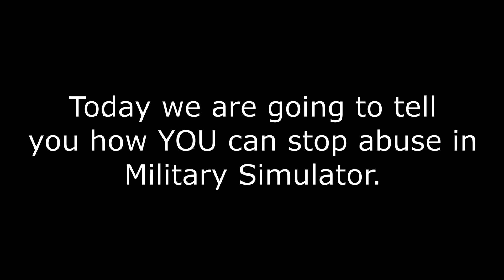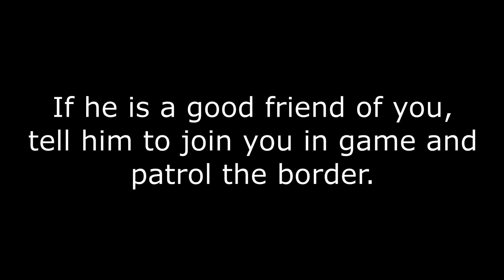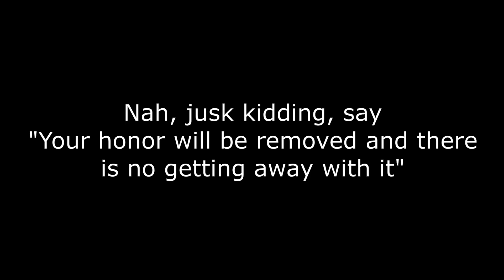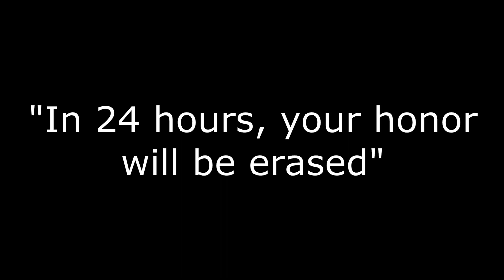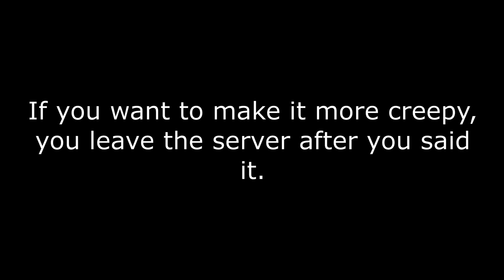How YOU can stop abuse in Roblox Military Simulator!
Are you TIRED of having those rocks abuse against you or someone else? Well, this video is for you! This video will teach you how YOU can stop abuse in Military Simulator!
Here are some copy and paste

If you continue like this,
You will have a bad time.
Your honor will be removed.
You will be banned from the game.
You will be discharged from The Red Army.
You will be fired.

I tried to warn you, but you didn't listen. Your honor will be removed.
You know what you did. We have already gave you a chance. You will be banned from the game in 24 hours.
We had enough of your attitudes. You will be kicked out of Red Army.